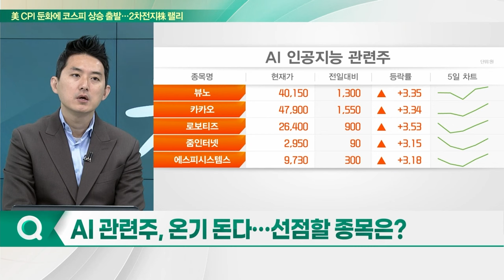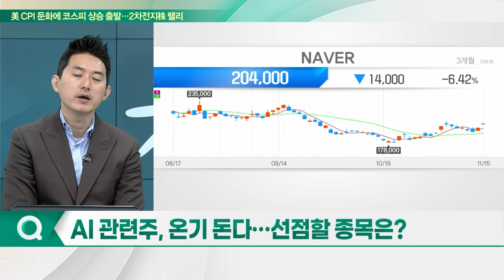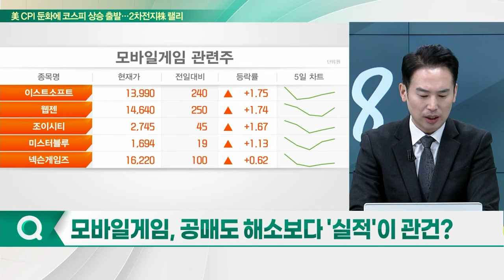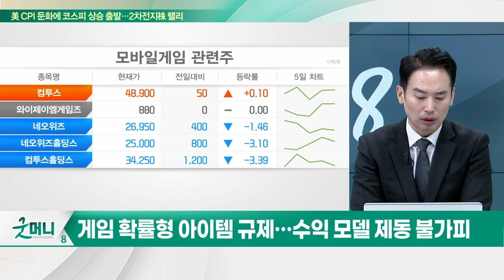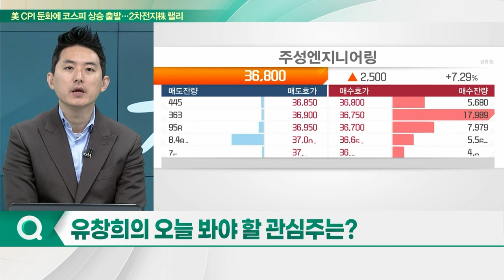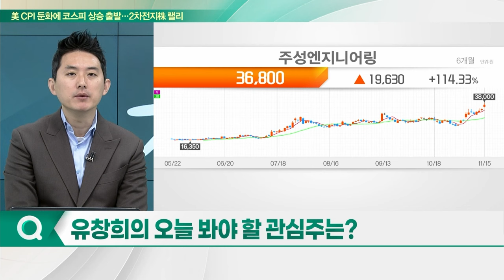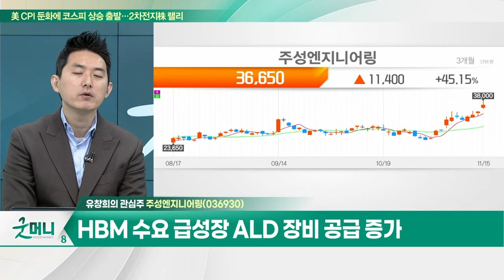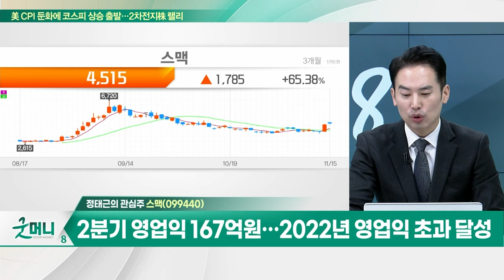주성엔지니어링(036930)... HBM 수요 급성장 ALD 장비 공급 증가 / 스맥... 폐배터리 재활용, 로봇 자동화 공정 기술 개발 진행_개장 관심주 (20231115)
Q. AI 관련주, 온기 돈다... 선점할 종목은?
Q. 모바일게임, 공매도 해소보다 '실적'이 관건?

- HBM 수요 급성장 ALD 장비 공급 증가
- 내년 주요 기업 투자 확대 수혜
- 태양전지 장비 관련 높은 기술력 매출 성장
- 공매도 금지 환매수 기대감

스맥(099440)
- '지능형 로봇 개발 및 보급 촉진법' 개정안 시행
- 폐배터리 재활용, 로봇 자동화 공정 기술 개발 진행
- 3분기 영업익 167억원... 2022년 영업익 초과 달성